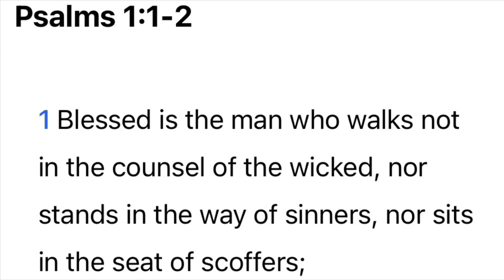Desperate Single Woman Waits for Marriage - Will She Ever Find Love? || Godiva's Counseling Home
Watch the emotional journey of a desperate single woman who is waiting for marriage and hoping to find love. Will she ever find her soulmate and walk down the aisle? Join us as we delve into the struggles and triumphs of searching for true love in a world filled with uncertainties.

In this video I will be sharing with you the period of waiting for marriage. The waiting period can be a tiring and a tempting period but it a crucial period in every single person's life in preparing especially for the beautiful but demanding stage as marriage. It is a time you should never handle carelessly, by the time you watch the video to the end you will gain some vital insights on how you maximize the precious period even while you still have it.

Need help in your relationship?
I am a trained Therapist and would love to help you in any relationship concerns you’ve got. You can contact us by filling in the form using the link below and we will respond within 48 hours or visit us at website to book an appointment with us.

If you are tired of attracting wrong relationships and desire the get just the right spouse, then check out this book using the link as it gives you practical guidelines to attaining this

About Me,
I am Godiva, a trained therapist. I am interested in helping you get it right in your romantic relationship life, from your choice of a life partner to building a Godly home where you will find love, peace and harmony in. If you are interested in getting it right in your relationship and building healthy relationship then you are in the right place.

My thoughts:
I am looking forward to publishing a online course on relationship talk with Godiva soon in other to go in deeper and broader, but I will love to know your thoughts on this. Please let me know in the comment session to enable me plan towards it, as I hope to help you in the best possible way I can via the online platforms.